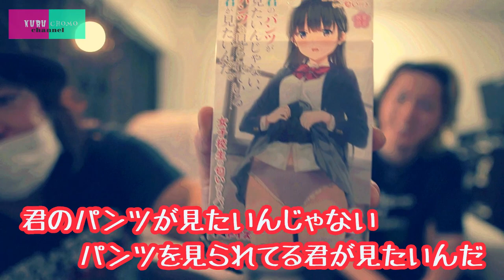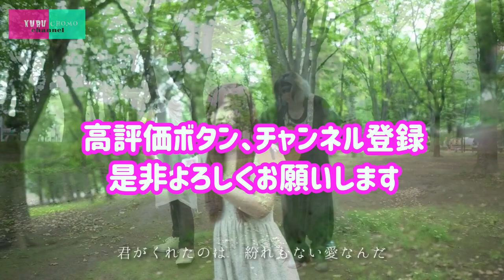JKのパンツをAmazonで買って楽しんでみた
皆様、性の処理足りてますか？

新型コロナウィルス拡大後、
様々な物事が規制されてきました。

その中でも性風俗の世界は
大打撃だと思います。

しかし、性欲と言う物は発散しないと行けませんね。

今回のクルチョモchannelの動画は
Amazonで見つけた
JKのパンツを完全に再現したと言う商品を発見！

早速注文し、
2人で欲望のままに楽しんでみました。

一刻も早く世界に笑いと愛、今まで通りのコミュニケーションが戻りますように。

水商売をされてる方々へ愛を込めて。

【商品リンク】
君のパンツが見たいんじゃない、パンツを見られている君が見たいんだ。 女子校生の匂い付きパンツ#3

【クルチョモ関連動画】

【全ての匂いフェチへ】女子高生のジャージの匂い香水、嗅いでみた【クンカクンカ】